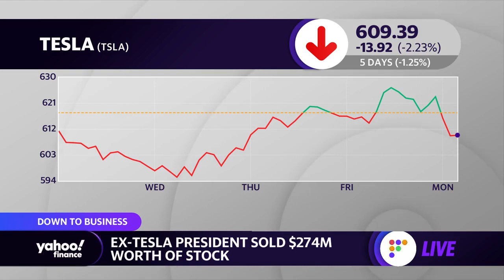Ex-Tesla president sells shares, Bill Ackman's SPAC buys 10% of Vivendi's Universal Music for $4B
Yahoo Finance's Julie Hyman reports the latest financial news including billionaire investor Bill Ackman's SPAC buying a 10% stake in Vivendi's Universal Music Group for $4 billion, ex-Tesla president Jerome Guillen selling $274 million in stock, SweetGreen filing for an IPO, and the Tokyo Olympics to allow domestic fans to attend.